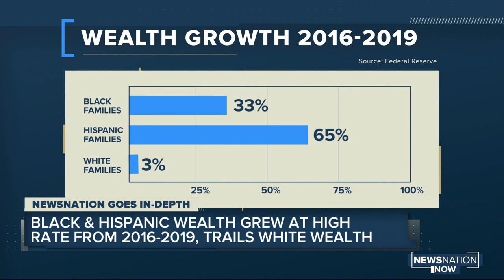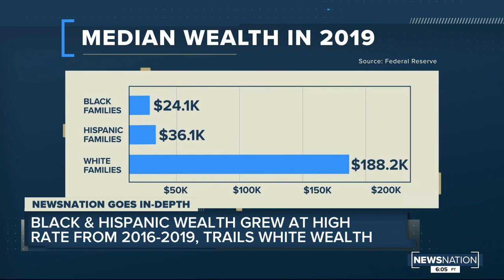Black and Hispanic wealth grew at high rate from 2016-2019, trails white wealth